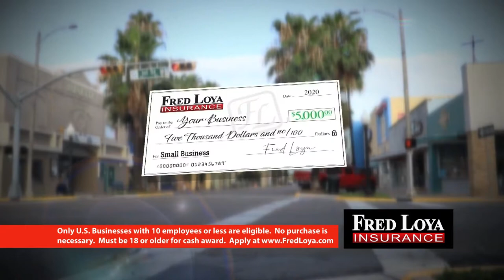KVEO-TV | NBC 23 & CBS 4 | Fred Loya Salute Small Bus. Giveaway | Farewell | TV Host Danielle Banda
Fred Loya Insurance Farewell!

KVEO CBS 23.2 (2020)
Lifestyle Department
ValleyCentral.com

KTXS-TV
San Angelo & Abilene

FOLLOW DANIELLE:

IMDb: @DanielleBandaTV